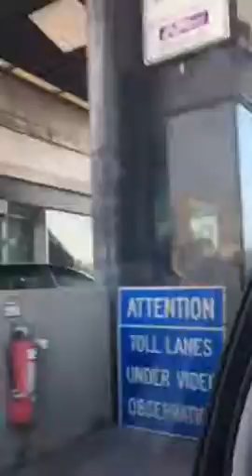Driving to the Knicks-Hawks game video 1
1-16-17. Happy Martin Luther king day! First video of driving to NYC to see the Knicks play the Atlanta hawks game